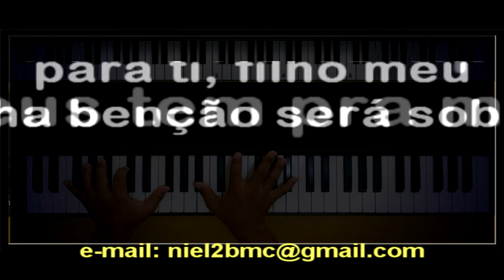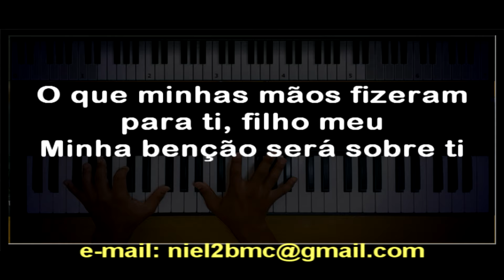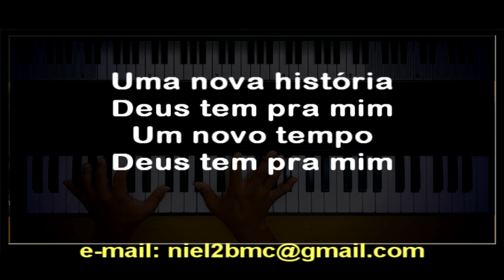🎤 Uma Nova História (PLAYBACK LEGENDADO no Piano - TOM FEMININO "Eb") Fernandinho, Niel Nascimento